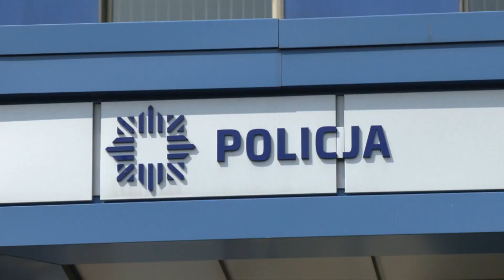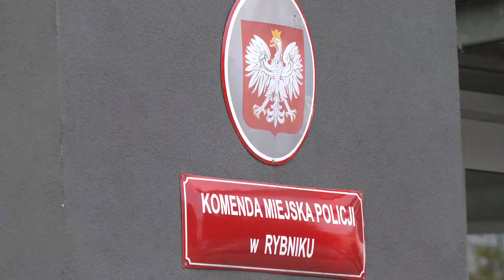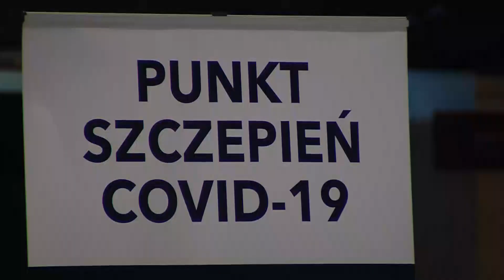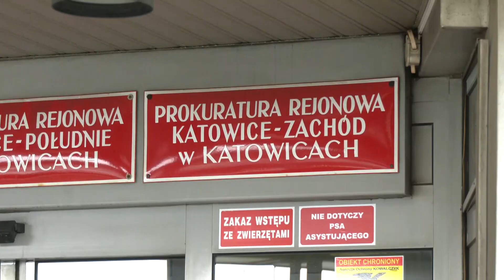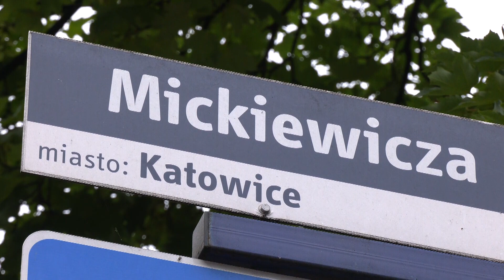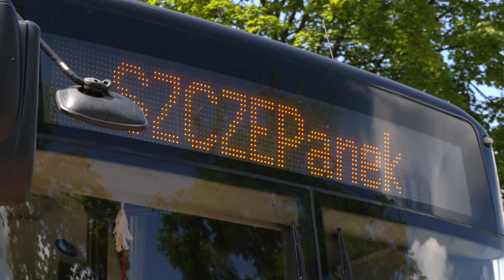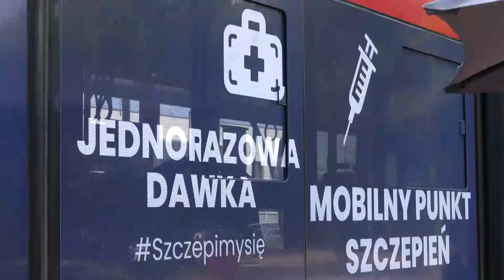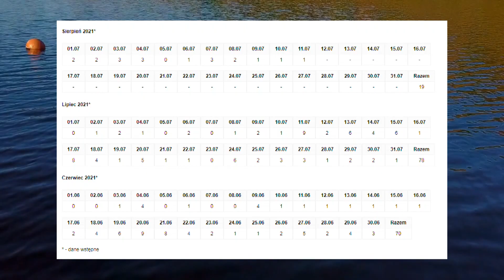RAPORT: KIBOL BRUTALNIE POBIŁ KOBIETĘ! | ŚMIERĆ NA TORACH | MODLITWA I... SZCZEPIENIE |13.08.2021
W DZISIEJSZYM RAPORCIE 0:00
Pobił kobietę w centrum miasta 0:29
Śmierć 27-latka na torach 2:59
Szczepią w drodze do kościoła 4:00
Wzmożone kontrole policyjne w Katowicach 5:30
Setki zaszczepionych w SZCZEPanku 6:57
1 zł za km 9:14
Bezpieczny wypoczynek nad wodą 10:13
Złodzieje nie mają wakacji 12:14
Czeski Cieszyn zaprasza 14:36
Piątek 13-tego 15:57